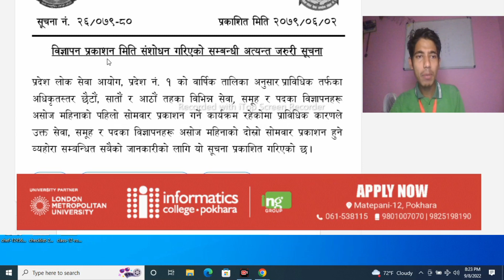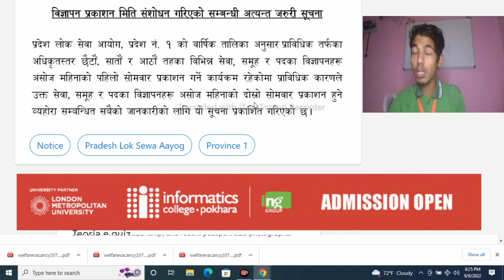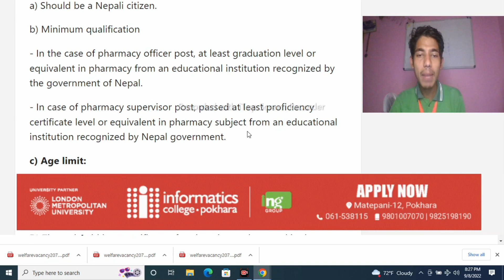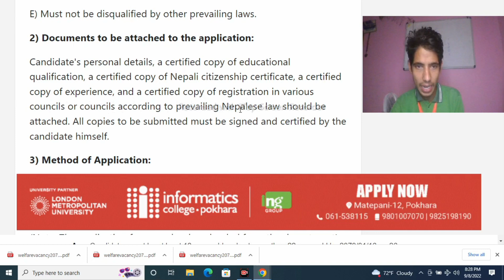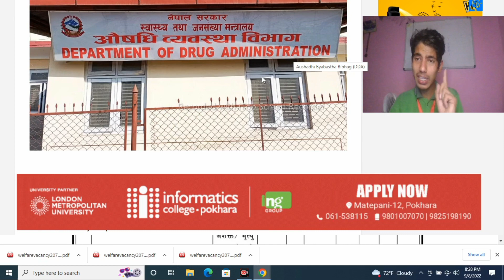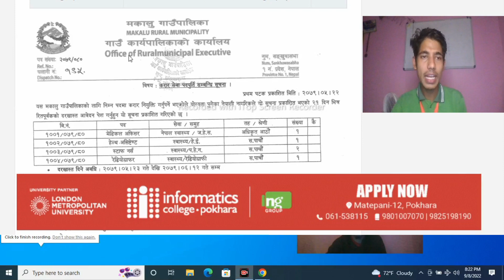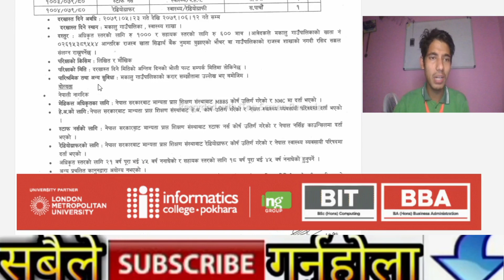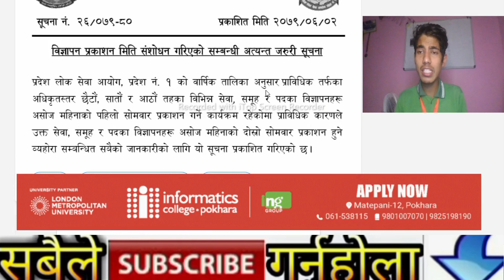खुल्यो नयाँ विज्ञापन 2079 ॥Today's new job Vacancy 2079 ll Urgent Job Vacancy ll New job ll THE FACT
खुल्यो नयाँ विज्ञापन 2079
Today's new job Vacancy 2079
# Urgent Job Vacancy ll
New job ll
THE FACT

Description :- Hello viewers in this video you can get information about new vacancy 2078 in nepal .we verified information about all new vacancy in nepal and upload for supporting you in getting government job in nepal 2078.we upload vacancy 2021 in nepal on regular basis.we hope this this videos will help you in getting job in nepal.

Other vacancy videos link -

Vacancy details-

©️ कानूनी चेतावनी: -
              Embedding to a website is allowed - Thanks viewers ©️ THE FACT
Topic cover-